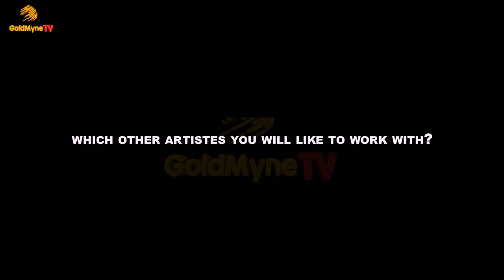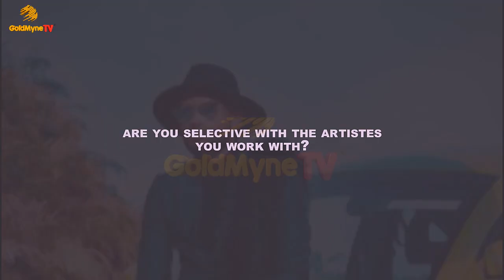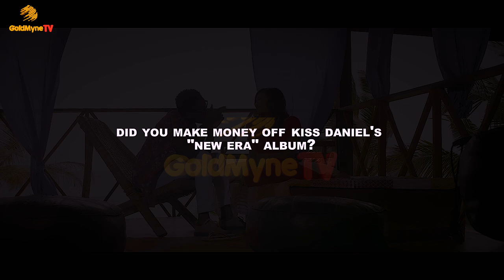GOLDMYNETV MEETS WITH DJ COUBLON